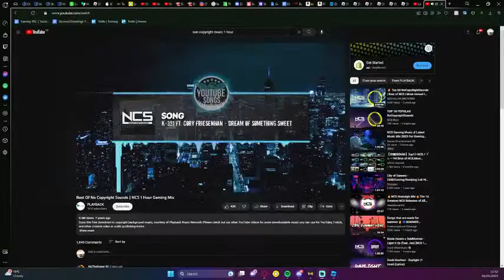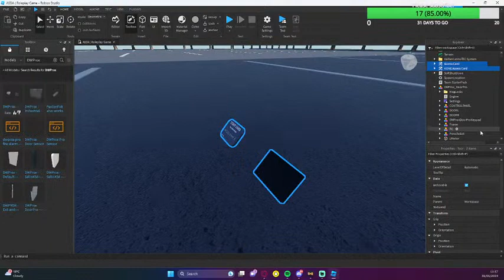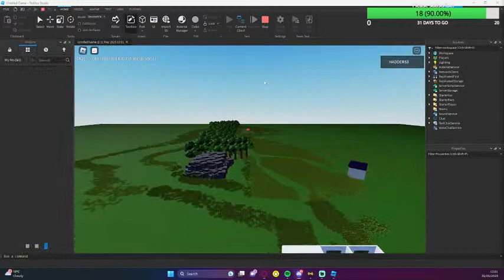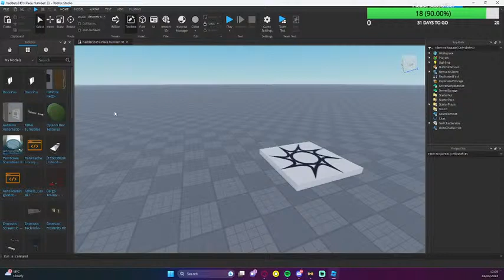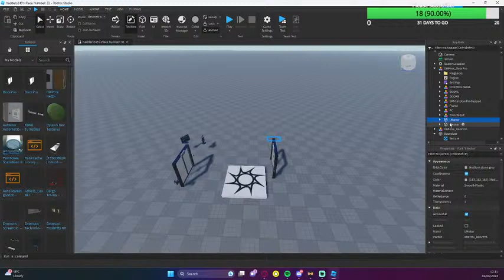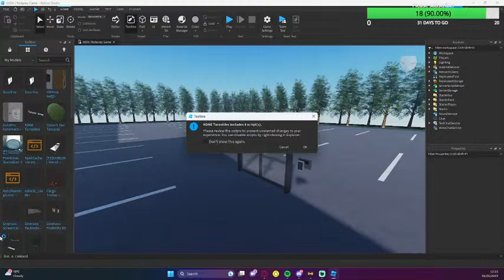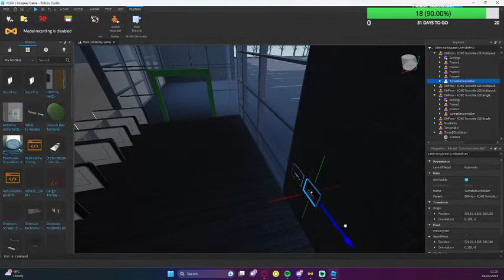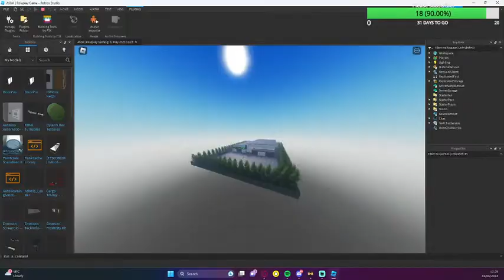Development Stream | General Games | Hadley's Builds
Welcome to the developer stream!
Here I will be working on my games. I make games which features various companies and brands to shop in! With highly detail games and areas, my games just made roleplay real.